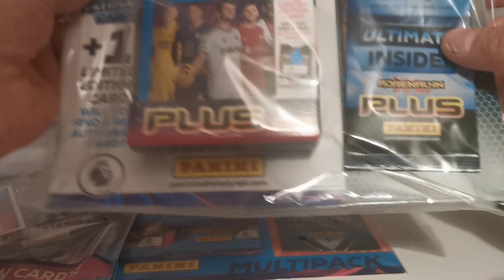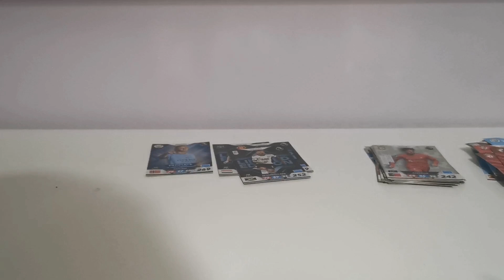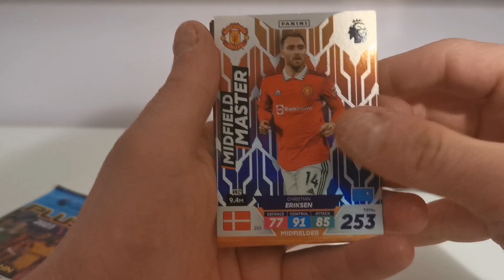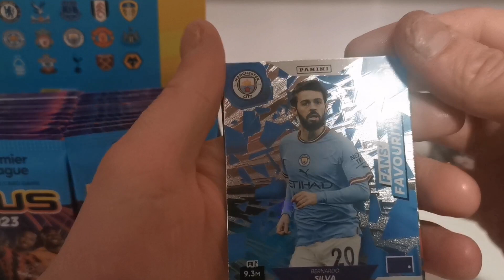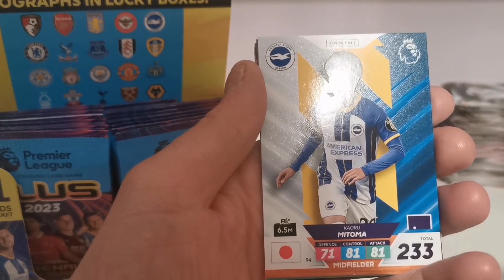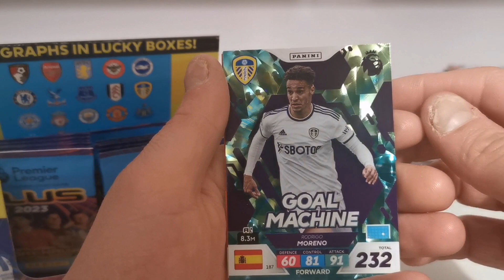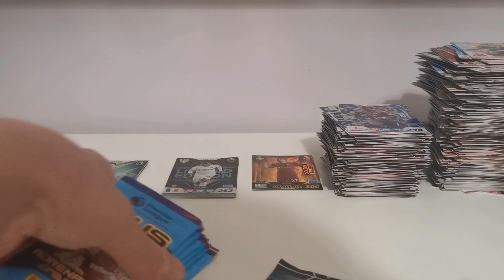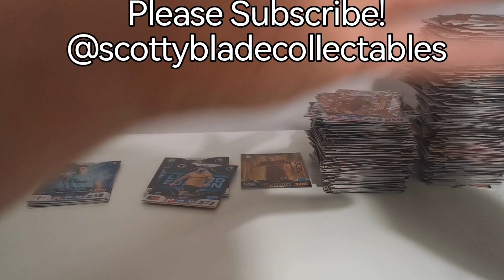PANINI PREMIER LEAGUE ADRENALYN XL PLUS 2023 FULL BOX RIP! OPENING EVERY SINGLE PRODUCT FOR THE SET!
Or8! In this video I open every single product from this seasons Panini Premier League Adrenalyn XL Plus 2023 collection!  This includes a full box of 50 packs, 3 tins, the multi set, the multi pack, the mega pack and the starter pack! There are also sealed Ultimate cards and Sealed Limited Edition cards!